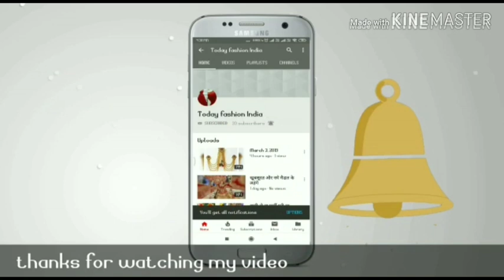आप के खूबसूरती में चार चांद लगा देगा ऐसा बैग